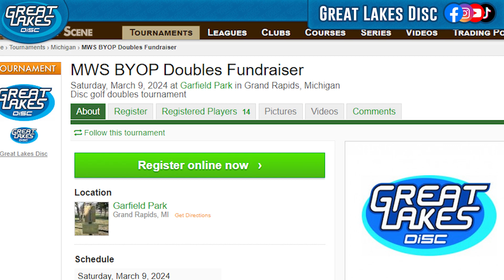2024 - Ep. 8 - Jennifer Sawyer (J-Sawwww) talks about the Michigan Womens Disc Golf Series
Brian "Papa Wolf" Frawley interviews Team MVP and Team Great Lakes Disc member Jennifer Sawyer aka J-sawwww about the Michigan Womens Disc Golf Series and more.

*** MWS would like you to know it’s 8 events and you only need 5 to qualify, no matter what Jsawww said***

As always thanks to @zaco_disc for the help!